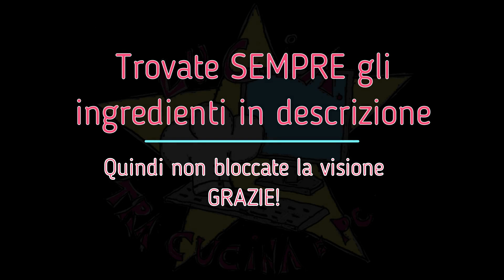pasta fresca al basilico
Pasta fresca home made al basilico! L'avete mai provata???
E' praticamente già condita cosi. a seconda del formato che le darete potrete decidere come condirla... A voi la decisione su come usarla!

Ingredienti:
- 300 g di farina (grano duro + 00)
- 3 uova
- 20 g di basilico
Sul blog tutte le paste fresche che sono nominate nel video

La mia macchina del sottovuoto
I rotoli adatti per la macchina